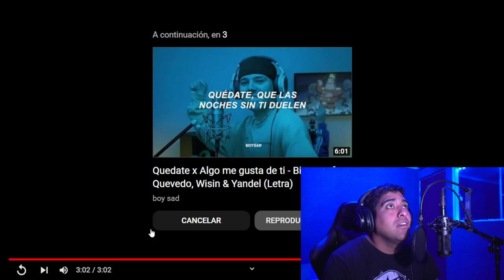reaccionando a vvchea ft gianmylan & hilfiger de la calle pal estudio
(de la calle pal estudio)